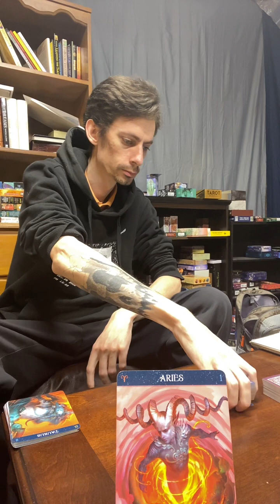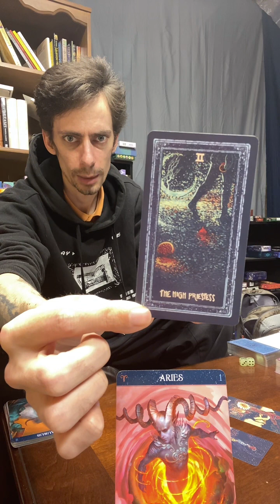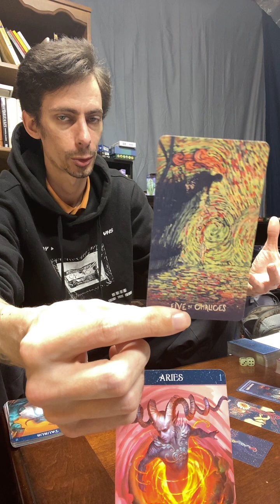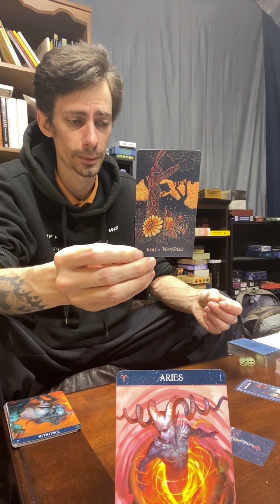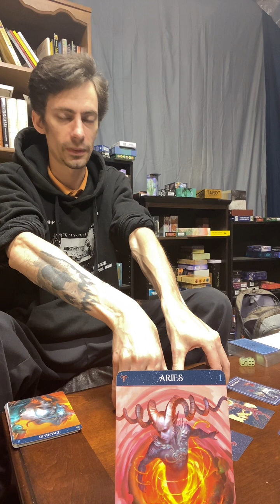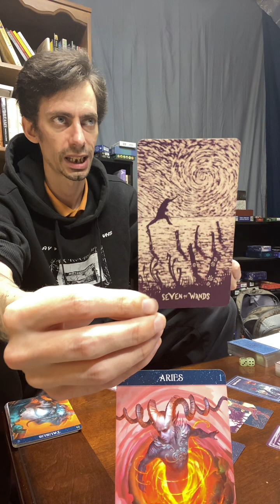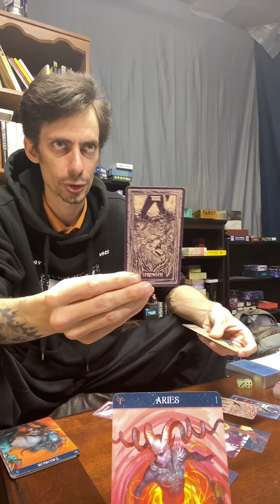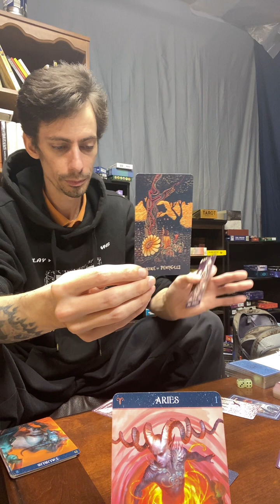Aries ♈️ Both parties triggered? 03/25/24